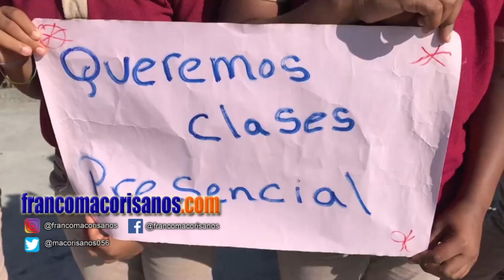Protestan exigiendo clases presenciales en comunidad de La Boca en SFM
San Francisco de Macorís. -  Con la consigna “si no abren la escuela aquí va a ver candela” protestaron este lunes alumnos y padres de la escuela primaria La Boca, la cual permanece cerrada por supuesta peligrosidad de productos agroquímicos que parceleros vierten en las cercanías.

María Margarita Reyes, madre de uno de los alumnos, explicó que piden que las clases se impartan dentro de las aulas, aseguran que en la modalidad a distancias los niños de primaria no logran aprender.

Hicieron un llamado a la Asociación Dominicana de Profesores (ADP) para que reaperturen las clases presenciales. Advierten que si el miércoles de esta semana, los maestros no han regresado a las aulas, paralizarán la comunidad de la Boca y Colón de este municipio.